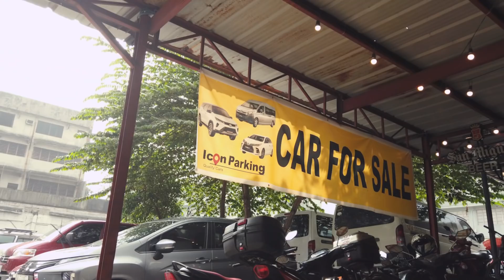​@ATENEGIGOYNATIC Reregaluhan ng kotse si Master Long!!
For franchise and inquiry pls contact this no.

Mga Ka-Bluetooth kung Gusto nyu mag pa Shout-out click mo lang ang link sa baba!!